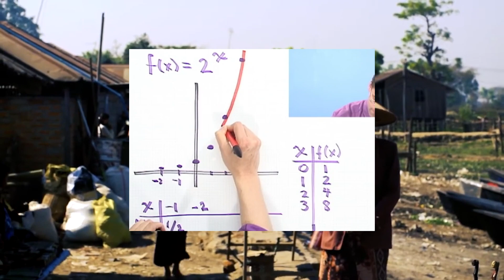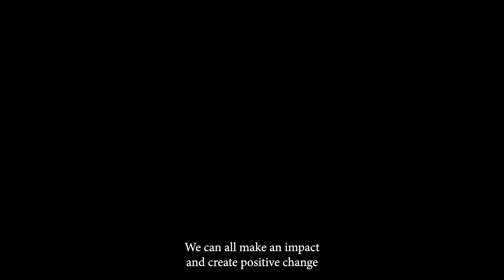Sustainable Drinking Water for 600+ Burmese Children in Thailand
A dream came true when people like you and partnering organizations worked together to build a water purifier at our Unified Learning Center for Burmese migrant children in Thailand. Because of your generosity and care, all 600+ students now have access to sustainable clean drinking water throughout the day. We can't express our gratitude enough; the least we can do is show the end result with a video! We can all make a difference if we choose to